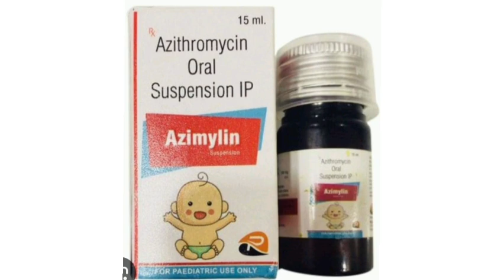Azimylin Syrup Azithromycin Oral Suspension IP